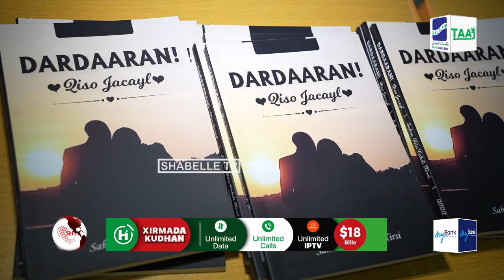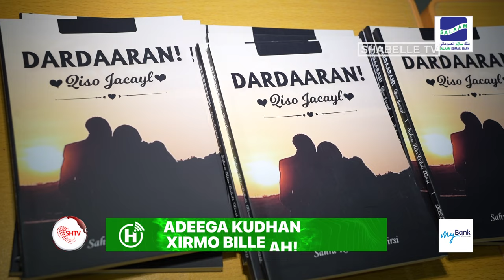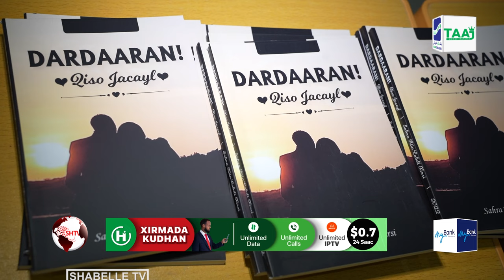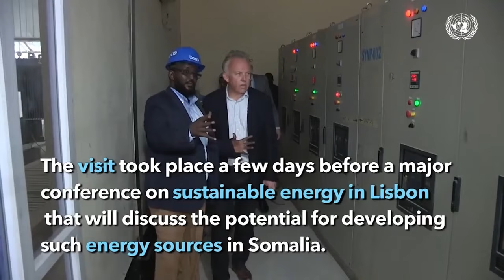SSC-KHAATUMO oo Qiso jaceyl kusoo bandhigtay Muqdisho.